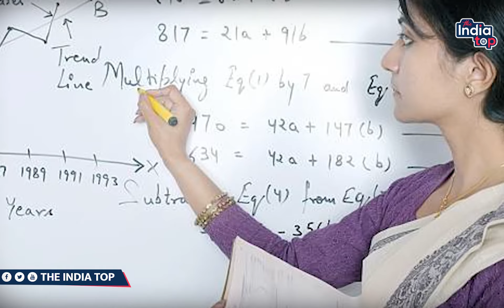30000 से भी ज़्यादा पदों पर शिक्षक नियोजन प्रक्रिया ठप्प, अधिकारीयों के असहयोग से आई ये नौबत...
30000  से भी ज़्यादा पदों पर शिक्षक नियोजन प्रक्रिया ठप्प, अधिकारीयों के असहयोग से आई ये नौबत...